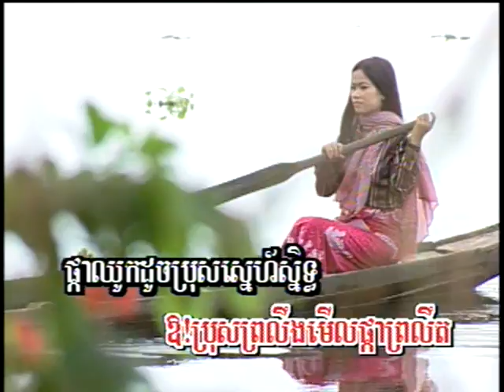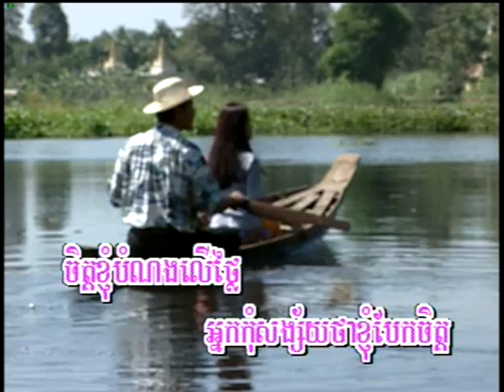Om Tuok Knong Benk (ចម្រៀងឆ្លងឆ្លើយ- មាន ចម្រៀង)